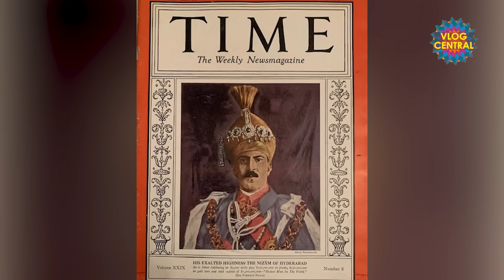Ertugrul Ghazi ke Poti - Khilafat e Usmania ki Princess Durr-e-Shahwar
👑 Step into the Majestic World of Khilafat e Usmania 👑

Unearth the hidden chapters of history as we bring you the captivating story of Princess Durr-e-Shahwar, a jewel in the crown of Khilafat e Usmania. In this exclusive YouTube episode, we dive deep into the annals of time to unravel the untold tale of this enigmatic royal figure.

🌟 A Princess Like No Other: Durr-e-Shahwar's Early Years
Join us on a journey through the opulent palaces of Khilafat e Usmania as we explore the formative years of Princess Durr-e-Shahwar. Discover the challenges, triumphs, and the royal upbringing that molded her into a symbol of grace and strength.

🌍 The Turbulent Times of Khilafat e Usmania
Set against the backdrop of a changing world, witness the challenges faced by Princess Durr-e-Shahwar and the royal family during a pivotal era in history. Learn how the princess navigated through political intrigues, alliances, and the shifting sands of power.

💔 A Love Story for the Ages
Delve into the heart of Princess Durr-e-Shahwar's personal life as we unveil a love story that transcended boundaries and defied societal norms. Experience the highs and lows of a romance that left an indelible mark on the legacy of Khilafat e Usmania.

🏰 Palace Intrigues and Diplomatic Dances
Explore the intricacies of courtly life as we unravel the palace intrigues and diplomatic dances that Princess Durr-e-Shahwar engaged in. Uncover the alliances forged, the betrayals faced, and the pivotal role she played in the grand tapestry of Khilafat e Usmania.

📜 Legacy Beyond Borders
Witness the enduring legacy of Princess Durr-e-Shahwar as we examine the impact of her contributions to culture, diplomacy, and the overall heritage of Khilafat e Usmania. Discover how her story continues to resonate in the hearts of those who cherish the rich history of the Ottoman Empire.

🔓 Unlock the Past, Embrace the Legacy
Subscribe now to embark on this mesmerizing journey through time and witness the untold tale of Princess Durr-e-Shahwar, a beacon of strength and elegance in the grandeur of Khilafat e Usmania.